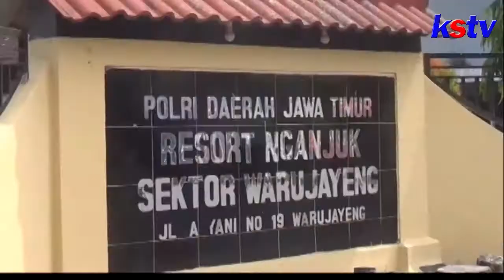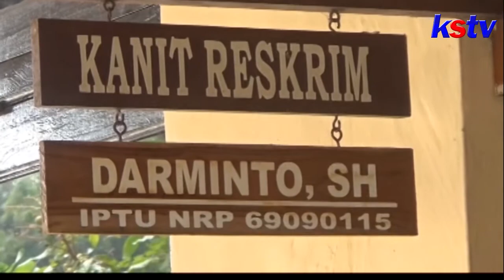NGANJUK - OKNUM KETUA PARPOL AKTIF DI NGANJUK DIBEKUK GEGARA NYOLONG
Jangan lewatkan Warta 6 KSTV setiap hari pukul 18.00 WIB. Supaya tidak ketinggalan info terkini seputar Kediri, Blitar, dan Tulungagung serta Trenggalek, yuk!